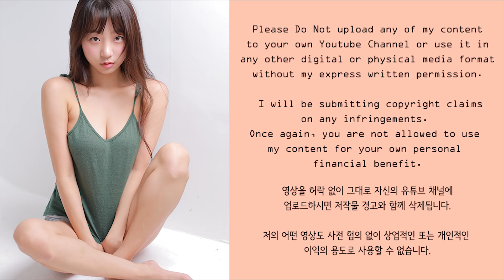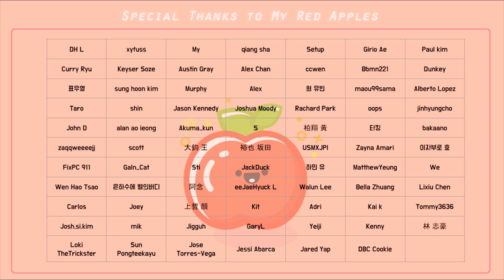부산 브이로그 EP.2 야경보며 거품 스파 힐링 + 산낙지 먹어보기ㅣ라발스 호텔 협찬ㅣ모녀 여행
장소 협찬 : 라발스 호텔
유튜브 영상을 제작을 대가로 받은 숙소 협찬은 아니고 인스타 협찬이었는데,
제가 컨텐츠 제작을 위해 자발적으로 찍은 영상이에요 :)